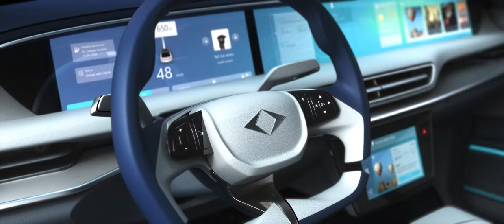Yerli elektrikli oto TOGG - Sedan...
Türkiye’nin mobilite alanında hizmet veren küresel teknoloji markası Togg, dünyanın en büyük Tüketici Elektroniği Fuarı CES 2022’de (Consumer Electronics Show) yeniliklerini ve ilklerini dünya kamuoyuyla paylaştı.
Togg’un CES 2022’de dünyaya tanıttığı Transition Concept Smart Device olarak isimlendirilen vizyon otomobili, Murat Günak liderliğinde Pininfarina stratejik ortaklığıyla tasarlanıp, Turkish Cargo uçağıyla ABD’ye getirildi.

Enerji TV